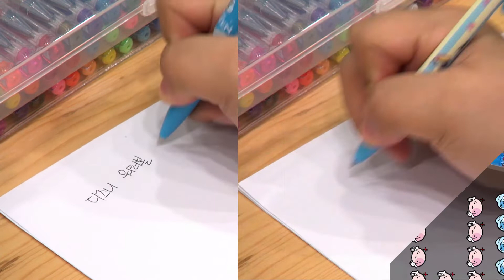[옯큹] 다이소 볼펜 사와 봤다.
다이소 볼펜 여기 다이소~~★♬↗
여기서 펜 다 보고 다이소 가이소~~★♬↗